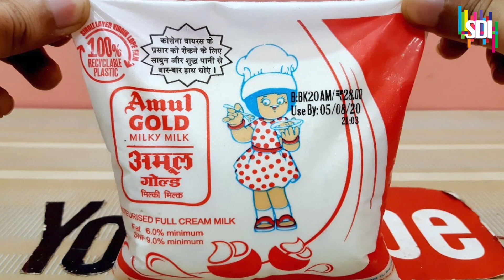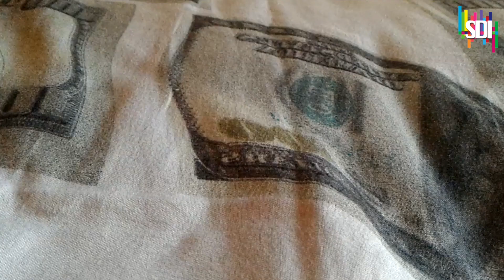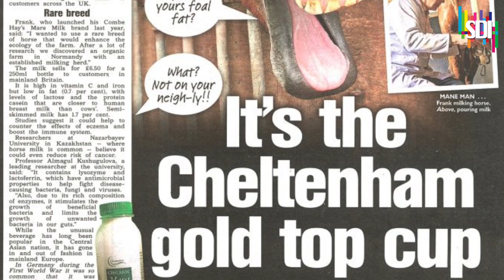इस जानवर का दूध है दुनिया में सबसे महंगा, ढाई हजार रु लीटर बेचकर करोड़पति बन गया ग्वाला sdi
A British farmer produces some of the world's most expensive milk – from horses – which cost £13
THE MILK PRODUCED HAD RASE IN DEMNAD IN DOMESTIC AS WELL AS INTERNATIONAL MARKET.